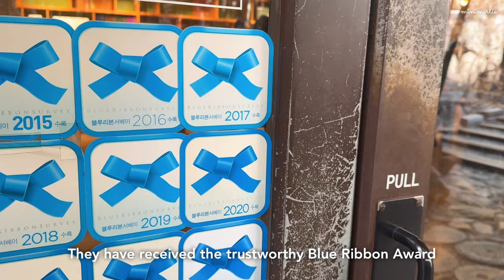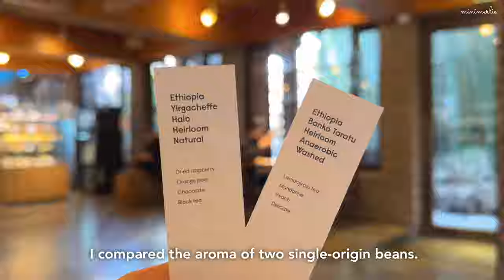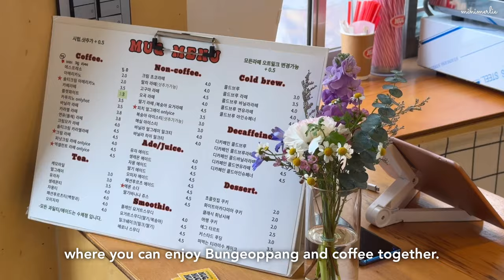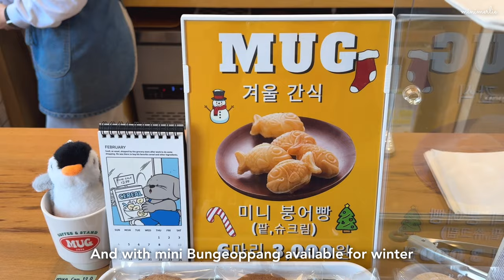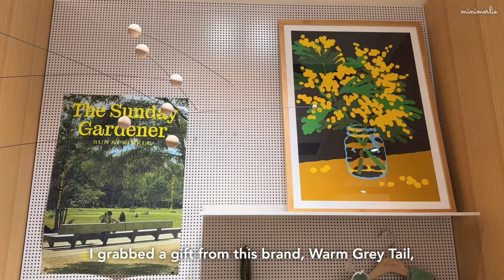Korea Travel Vlog 🥐 Come Cafe Hopping & Gift Shopping with Me! Exploring Aesthetic Cafes in Busan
Hey from Korea! ☺️ Let’s go cafe hopping and gift shopping with me. 💛

Timeline :
00:00 Intro
00:43 Cafe 1 - Panaka F
01:55 Cafe 2 - Momos Coffee
04:55 Cafe 3 - Kurumi
05:35 Cafe 4 - Mug Coffee Stand
06:48 Cafe 5 - In The Mass
07:29 Gift Shop 1 - Sisihosi
09:01 Gift Shop 2 - Casamia
10:03 Cafe 6 - Taeyang Coffee
10:37 Cafe 7 - Camel Coffee

Free Music for Videos 👉 Music by TossedOnion - It's A Good Day
Free Music for Videos 👉 Music by Carl Burgundy - Stuck on you